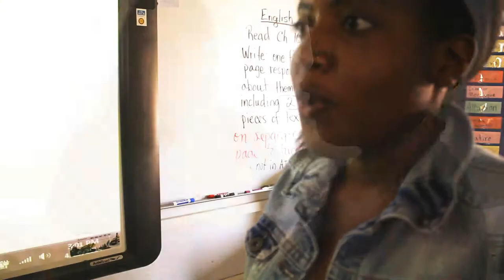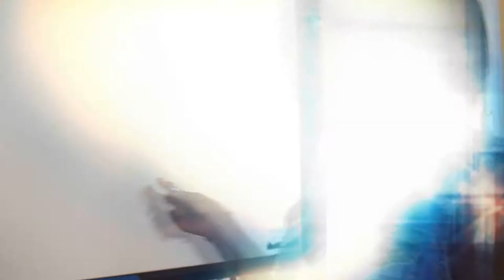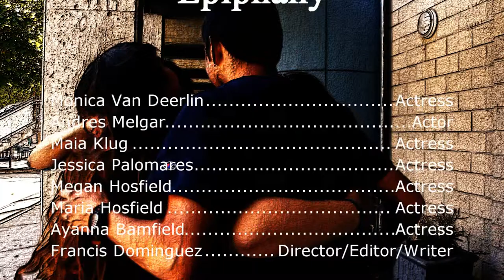Epiphany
Short Film for my IB Film HL1 Class

Francis Dominguez - Cinematographer/Editor/Director/Writer
Ayanna Bamfield - Latoya
Monica Van Deerlin - Rosalina
Andres Melgar - Angelo
Maia Klug - Christie
Jessica Palomares - Alex
Maria Hosfield - Daisy
Megan Hosfield - Bessie